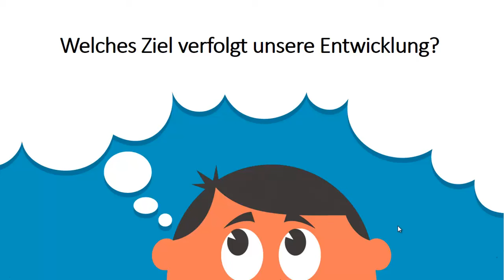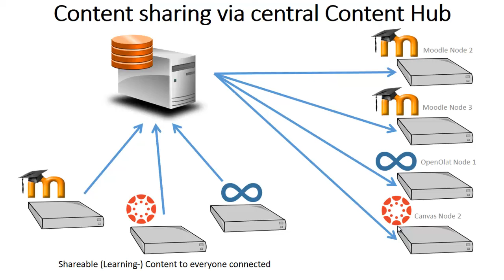OER Content Hub für LMS in 114 Sekunden erklärt...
- Video (Kurzfassung) zur Unterstützung unserer Einreichung "OER Content Hub für LMS" für die fOERder Awards 2016.

Sicher-im-Inter.net eG, Strandstr. 17a, 18225 Kühlungsborn

Nicht vergessen!